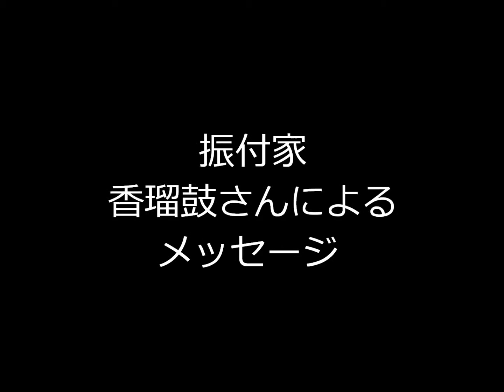振付家 香瑠鼓さんによる女性の方へのメッセージ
平成27年10月24日（土）にＪＲ本郷台駅前広場で開催された、
さかえgirls day＆キャンドルナイトin本郷台2015秋のステージで
振付家香瑠鼓さんから女性に対するメッセージをいただきました。

横浜市　栄区